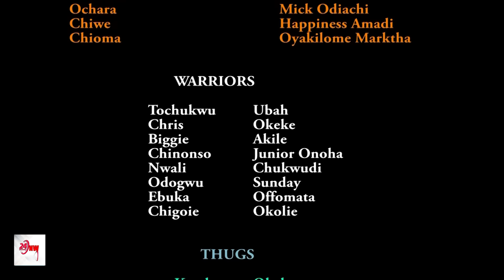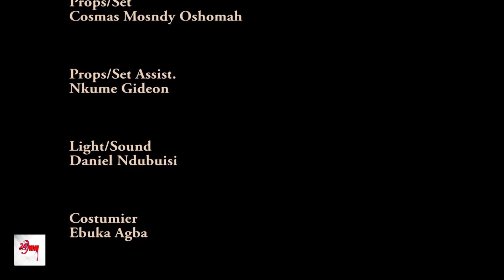The Daughter Of The Banished Woman Is The Chosen To Save The Kingdom - 2024 NIGERIAN MOVIES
The community wrongly banished Nwandu and her pregnant but she grew up to become the great one the community needs to save them. Watch hot, new movies, Nigerian latest movies, African latest movies, 2025 New movies, 2025 Nigerian movies, 2025 latest movies, 2024 romantic movies, 2025 latest family movies on this channel

Starring: Racheal Okonkwo, Regina Daniels

and get all of our new movies upload alerts